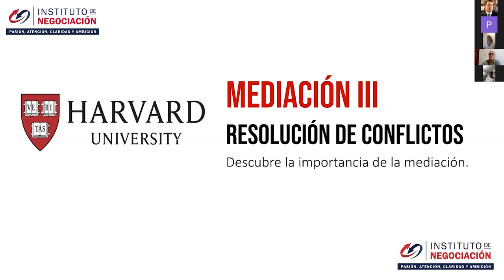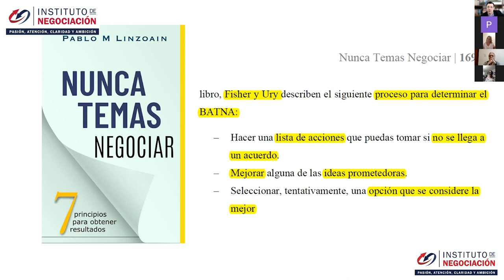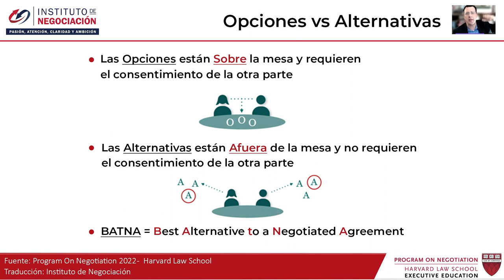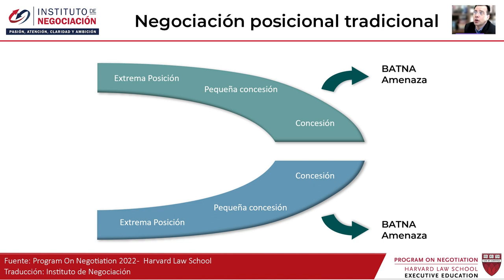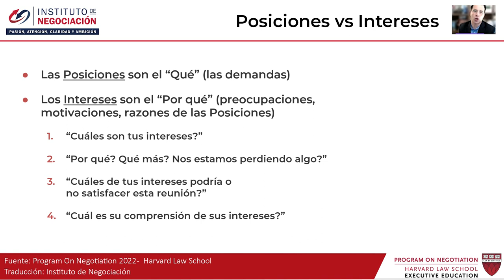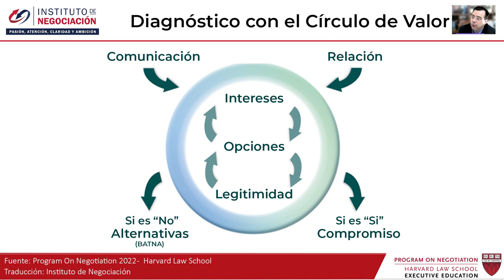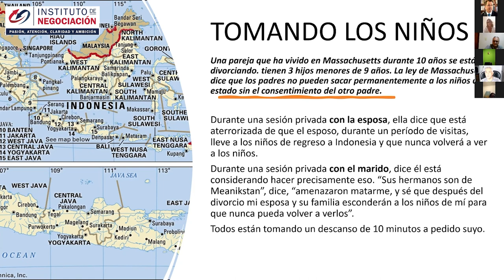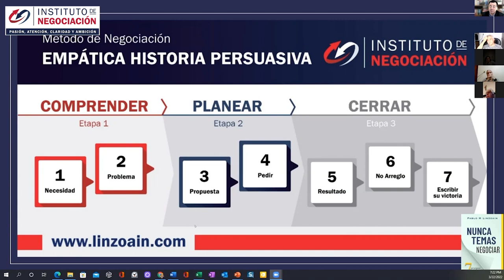Modelo Harvard De Negociación, Técnicas De Negociación Mediación Y Resolución De Conflictos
👉🏻 El destacado experto internacional en negociación, Pablo M. Linzoain, muestra Modelo Harvard De Negociación, Técnicas De Negociación Mediación Y Resolución De Conflictos

Modelo Harvard de negociación

Obtene tu copia de mi libro